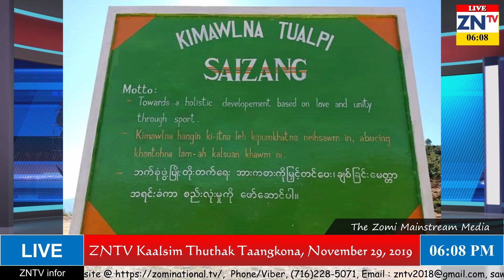ZNTV Kaalsim Thuthak Taangkona # 50, November 29, 2019, (Friday)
Tuni Taangkoding thuluteng
 (1) Biak inn ngahzawh kum 7 cinna leh Topa Kimpu Topa suahzawh kum 10 cinna kibawl
(2) Sushi semding mi kinawhdeih
(3) Nasep kisamte a ding nasep kisiau thei
 (4) Tedim Ah Lungphona Nasia Tak In Om Ding
 (5) Saizang Tualpi Honpawi Thupi Tak In Kibawl
(6) ZYA-Myanmar Head Quarter pan Zomi Community Development Center ( ZCDC) Khat neihding Lunggulh Pulaakna
(7) India Ah Zomite’ Awging Ngaih Mahmah
(8) Kawlvok Leh Mizoram
(9) Kawlpi leh Monywa Nai 4 Bek Kipai Ta Ding
(10) Zavom Mun Ah Telhawng Ciinna Ding Sum Kipia Ding
(11) Chin State Kumpi In Meitei Thautawite Control Zokei Ung Ci
(12) NLD Hun Sung In Chin State Ah Myo Ngah Thak 7 Pha
(13) Kawl Kumpi Thu Kibawl
(14) US Kumpi In Kawl Kumpi Ngawh
 (15) Kawl leh Zakhai Kikapna Suksia Tektek
(16) Kenya gam ah Men kicim in mi-29 si
(17) Hongkong gam ah District Council Election kibawl
(18) Mali gam ah Helicopter kia galkaap 13 si
(19) Albania gam ah zinliing mi-9 si 600 liam
(20) New York City  Major lui mihaupi Michael Bloomberg in 2020 President demding (21) Leitung kimawlna Thuthakte Taangkona leh Mopawi Lungdampihna
 Cihteng kihel ding hi.